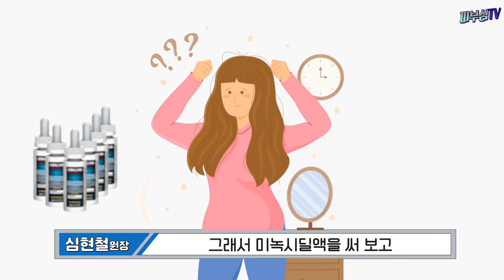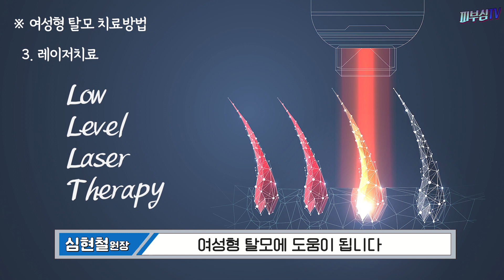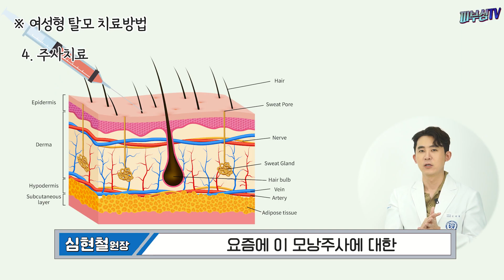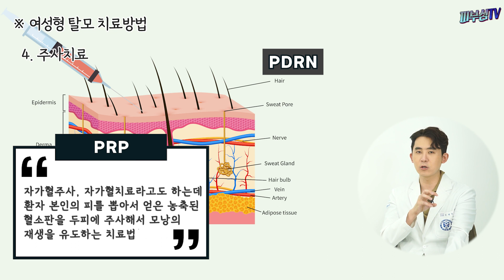여성탈모! 치료 방법과 극복하는 방법! [피부과전문의 피부심]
요즘 병원에 탈모로 내원하시는 분들의 연령대는 점점 내려가고 있습니다. 우리가 흔히 ‘머릿발’ 이라고 하듯이 머리카락이라고 하는 것은 미적인 측면에서 남녀 모두에서 굉장히 큰 비중을 차지하고 있기 때문에 오늘은 여성형 탈모와 남성형 탈모의 치료법과 극복 방법에 대해서 알아보겠습니다.

*영상 순서
▶남성탈모와 여성탈모의 차이점
▶여성탈모의 원인
▶미녹시딜
▶바르는약
▶모낭주사